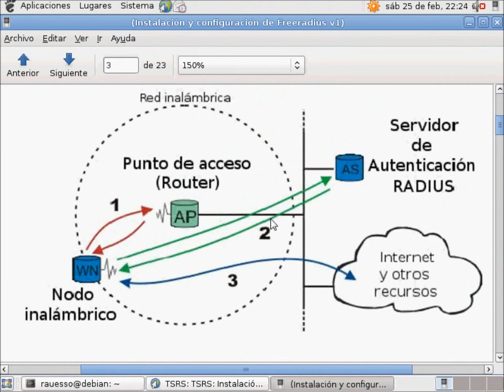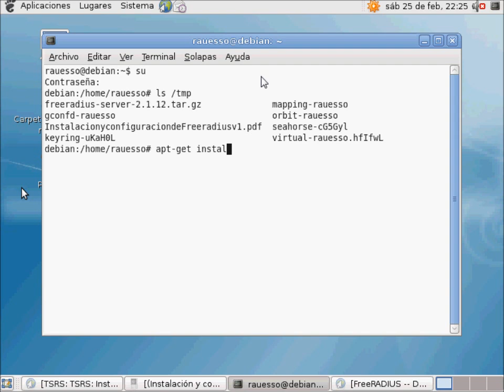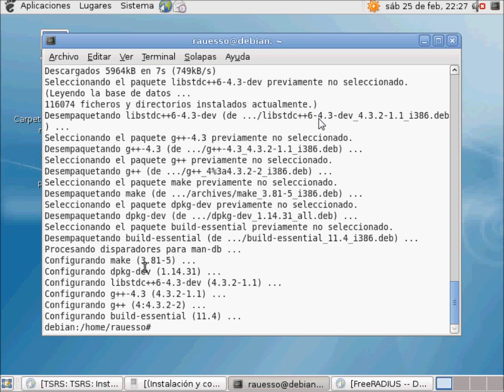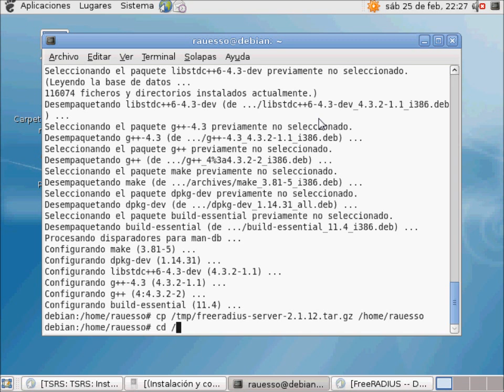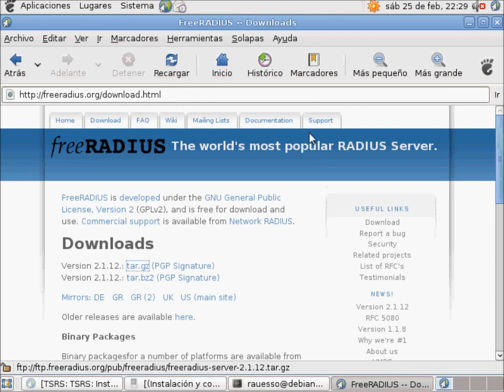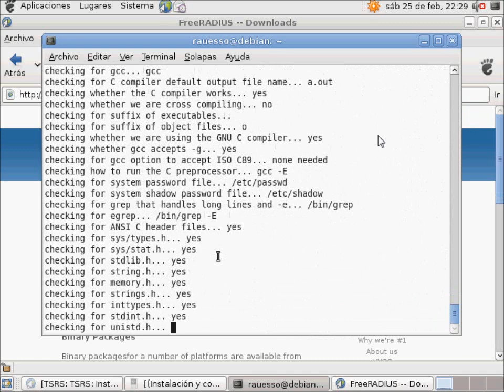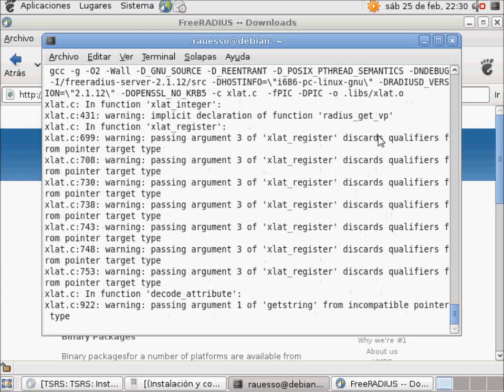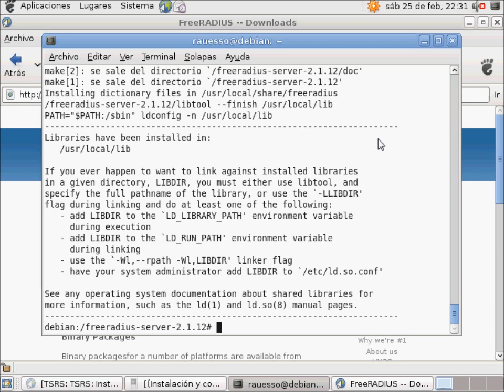Videotutorial - Instalación y configuración de Freeradius en Linux Debian(Parte 1)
Videotutorial - Instalación y configuración de Freeradius en Linux Debian(Parte 1) - Raúl Espinosa Soriano - rauesso.com